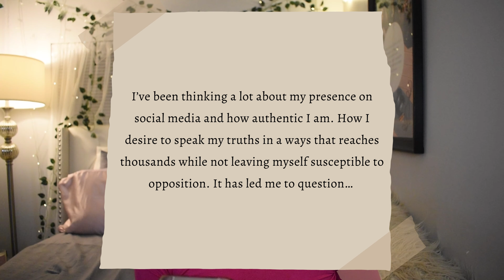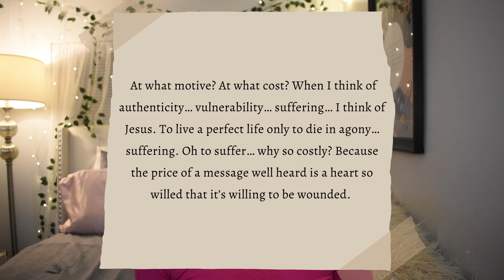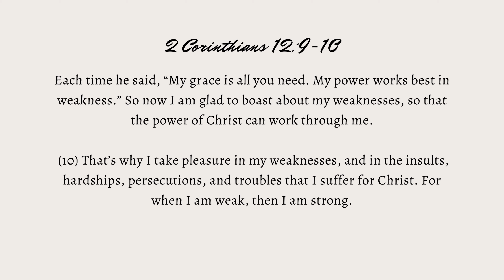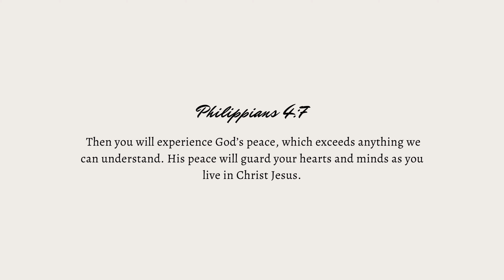Why we suffer